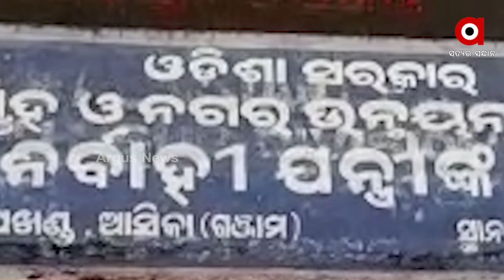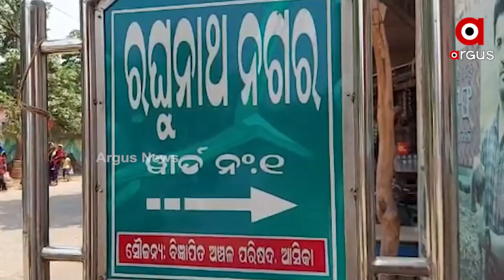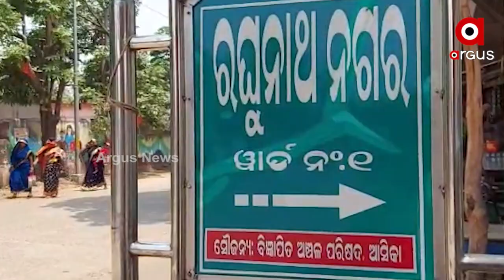Odisha Govt's Basudha Yojana fails in Ganjam, Villagers suffer in this Scorching summer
Odisha Govt's Basudha Yojana fails in Berhampur, Villagers suffer in this Scorching summer due to the negligence of the district administration.